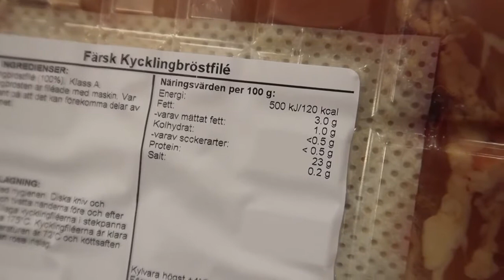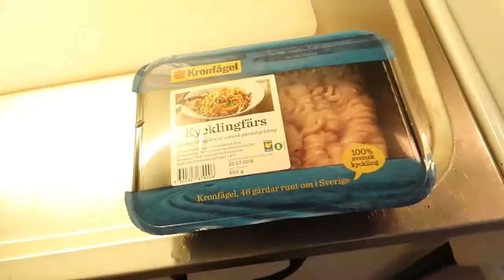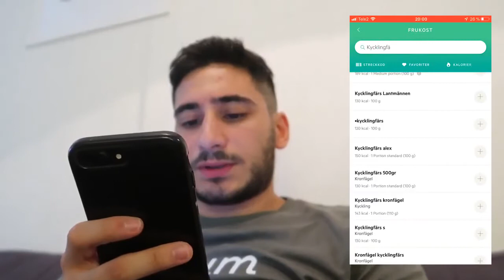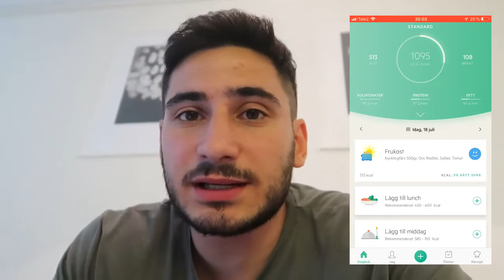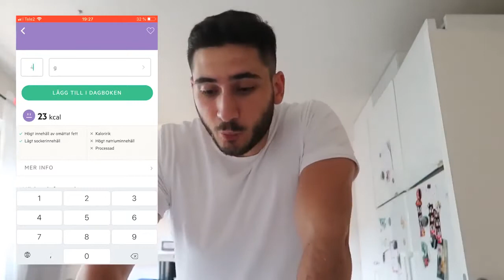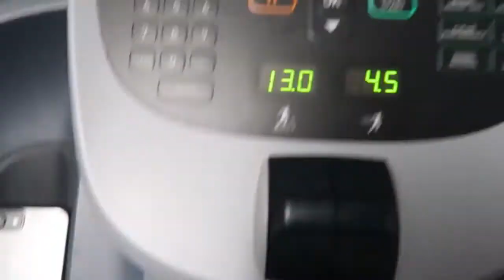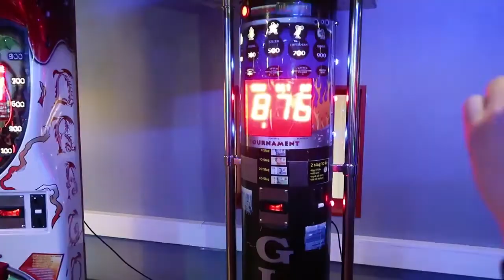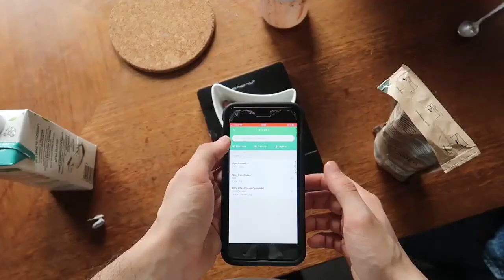Lose belly fat in just 10 days with this diet idea and get flat stomach fast Lose Fat 15KG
My Diet To Lose Fat 15KG!! Full Day of Eating
Best drink to get flat stomach in just few days with a simple lemon water which is extremely useful in reducing weight gain and burning belly fat as well as losing weight by using this drink on an empty stomach everyday just 20 to 30 minutes before breakfast.